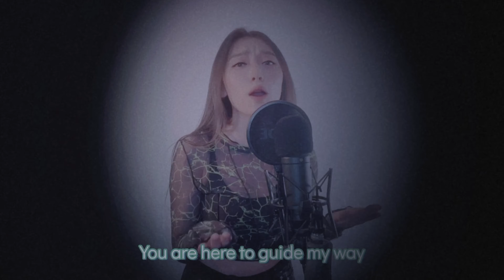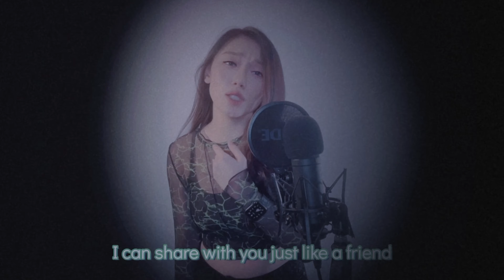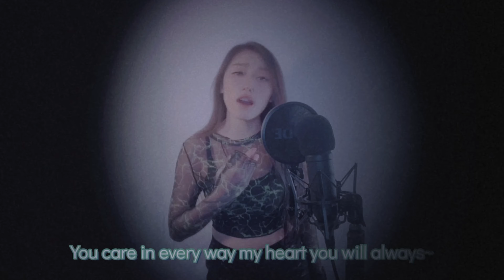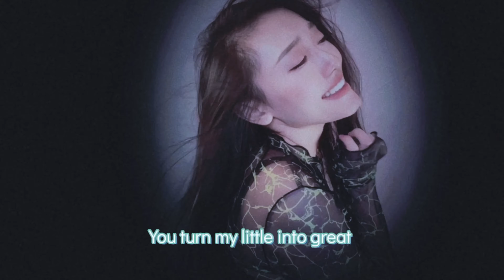IN THIS MOMENT - ALISON YAP || COVER SONG BY LISA HUI 許澄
This is a song requested by some of my young fans. This song has great meaning for both parents and children. It is about never forgetting those people who have helped and guided us to stay on the right path. It also reminds parents that their children learn from them. I have written a new section of the bridge to personalize this song for you all. Deep in our hearts we always want the people who love us and treat us well to stay with us forever.
Be thankful , grateful and stay strong and positive always .

Vocals, Harmonies, Vocal Mixing  & Video Production : Lisa Hui

2. “Super thanks” on my Youtube Original songs